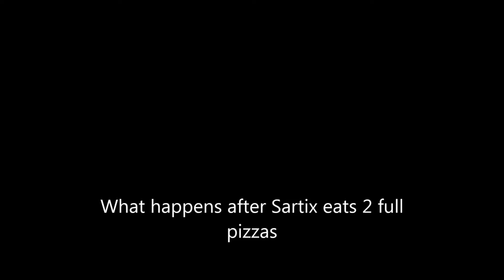Bionicle Randomness!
i was at my dads. just decided to make this